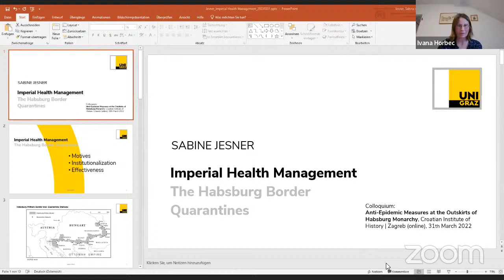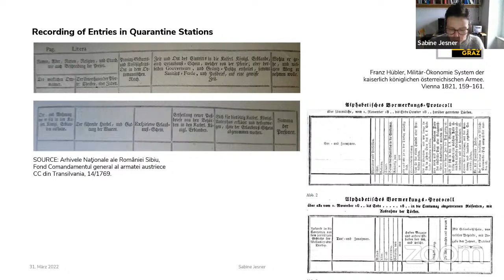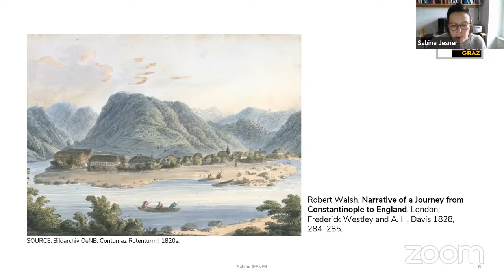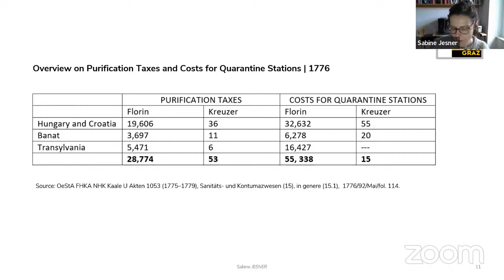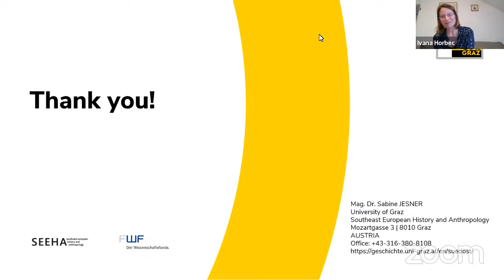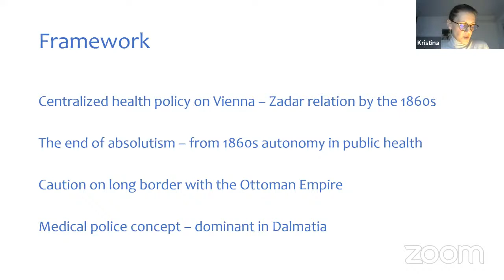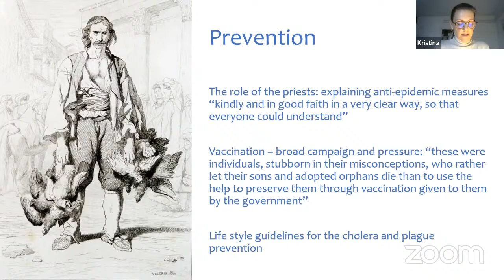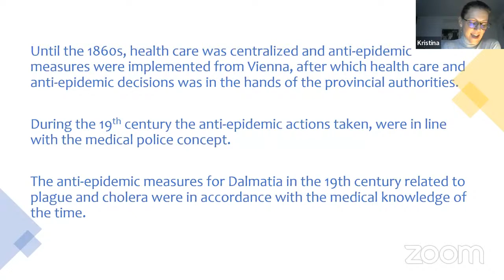Anti-Epidemic Measures at the Outskirts of Habsburg Monarchy